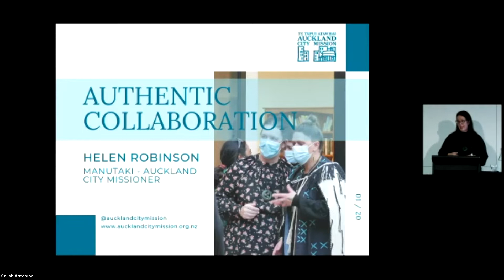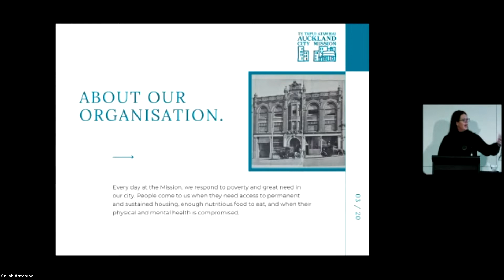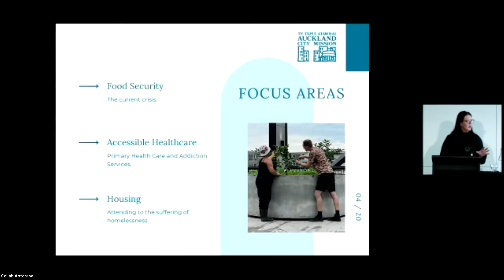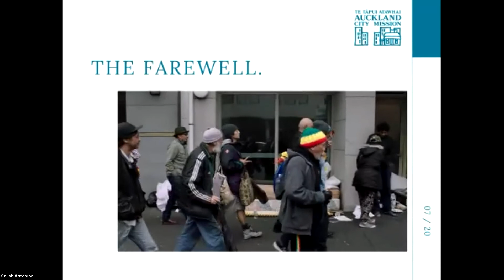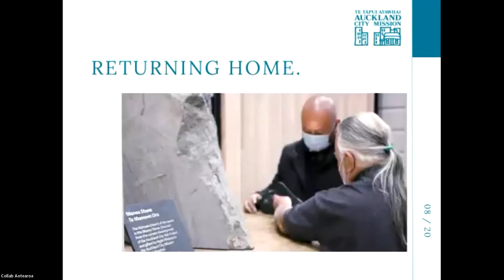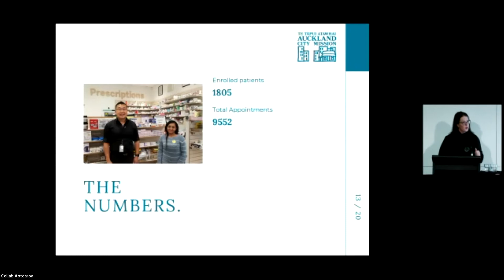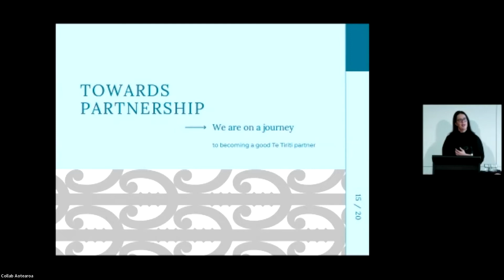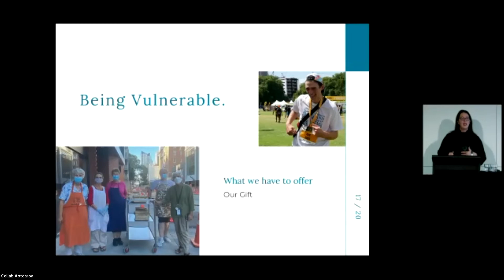Helen Robinson's Presentation on Authentic Collaboration - Collaborative Aotearoa Symposium 2022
Auckland City Missioner Helen Robinson presents on Authentic Collaboration, with a focus on the creation of the HomeGround base and it's interactions, both historic and contemporary, with the Auckland community.